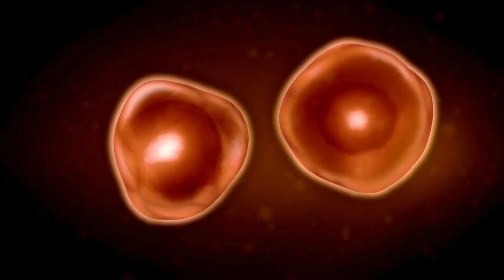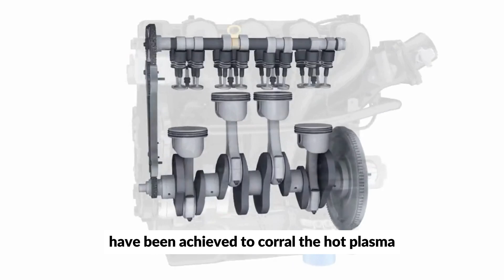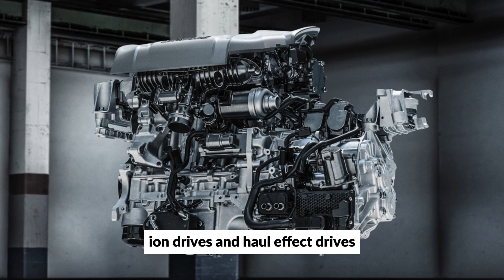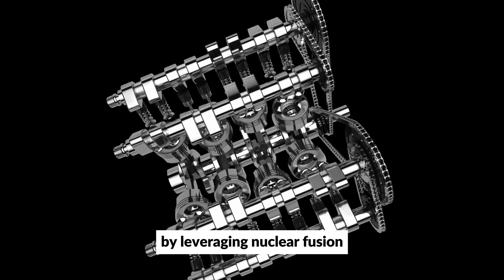This NEW Einstein "Proton Engine" SHOCKS Entire Tech Industry!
For decades, nuclear fusion has been the shimmering mirage on the horizon of clean energy. Promising limitless power, it has tantalized scientists with its potential to revolutionize our world. But replicating the process that powers stars here on Earth has proven frustratingly elusive. Until now. A particular company has unveiled their world-first proton engine – a technological breakthrough that has sent shockwaves rippling through the electric vehicle industry. This revolutionary engine, harnessing the power of nuclear fusion, could fundamentally alter the trajectory of clean energy, potentially disrupting the hard-earned momentum of the EV market.